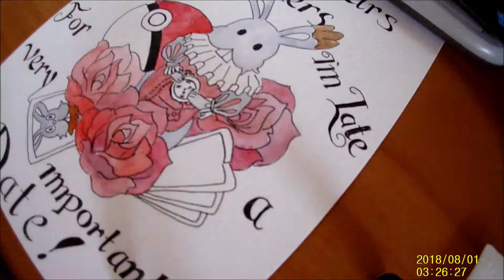Ditto's Halloween No 2 Part two